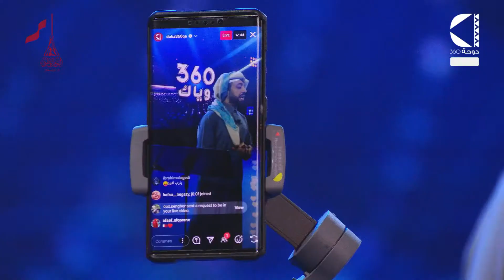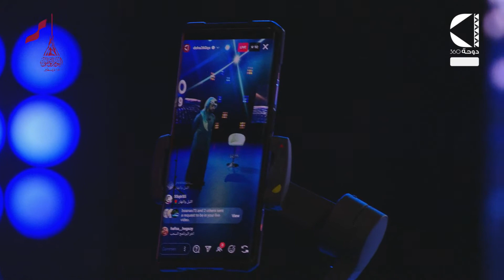برنامج 360 وياك - الحلقة الثانية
برنامج مسابقات وتقديم جوائز. يطرح المقدّم من خلاله مجموعة أسئلة على المتّصلين والمتابعين مباشرة عبر قناة دوحة 360،ومنصّاتها الإعلاميّة المختلفة، بهدف التفاعل مع الجمهور، وتلقّي ردودهم حول الأسئلة التي يتمّ طرحها من خلال البرنامج.

والبرنامج يهدف إلى ترسيخ قيم التفاعل والإيجابية بين أفراد المجتمع، ويقدِّم مجموعة من المعلومات المتعلّقة بالتاريخ والتراث القطري، مما يعزّز قيم التنافس بصورة إبداعية دعماً للهوية الوطنية الأصيلة، وتعزيز المعرفة والوعي من خلال الأسئلة المطروحة التي تسلّط الضوء على أحداث مهمّة في البلد والعالم.